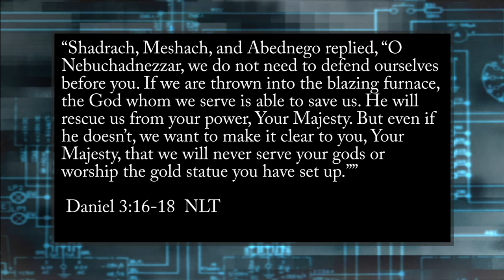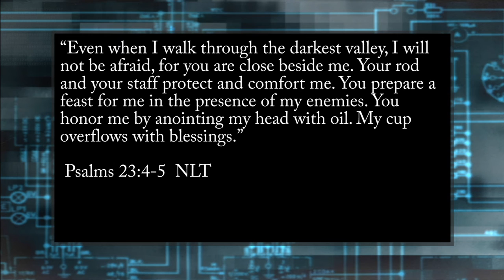Lee Daniels' The Butler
With lessons on character and integrity, "Lee Daniels' The Butler" was a commanding movie.  When should we take a stand for our beliefs? Hosted and produced by Terrence Hardge.

"Lee Daniels' The Butler" movie clips are used courtesy of Follow Through Productions, Salamander Pictures, Windy Hill Pictures, Lee Daniels Entertainment, Pam Williams Productions, Windy Hill Pictures, and Laura Ziskin Productions.

"Try not to become a man of success, but rather try to become a man of value." -Albert Einstein